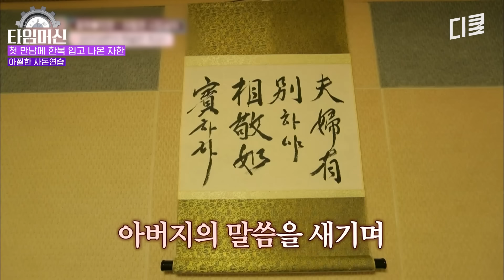집에서도 사복으로 개량 한복 입는 유교걸 아내와의 첫 만남😊